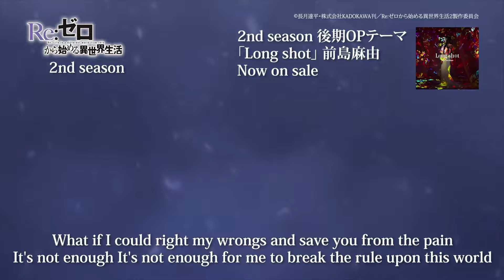Top 20 Highest Rated Anime of 2021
Hello everyone japan enthusiast has just returned by the old format with Top 20 Highest Rated Anime of 2021!